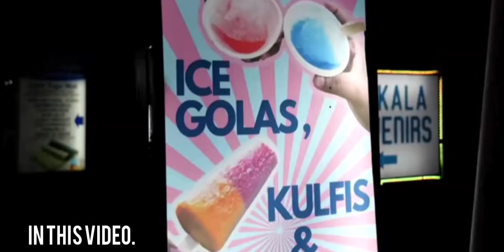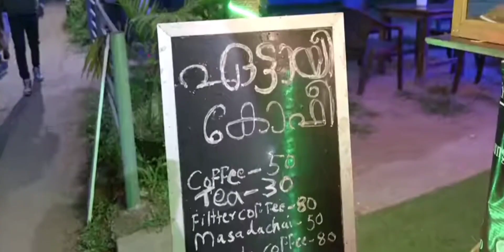Varkala beach trivandrum